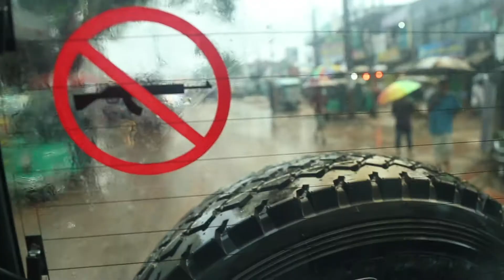International Services Relief and Hope Around the Globe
As part of the world’s largest humanitarian network, American Red Cross’s International Services team helps communities around the globe prepare for, respond to, and recover from disasters—as well as combat deadly disease. Alongside the global Red Cross and Red Crescent network, we support teams across the disaster cycle and strive to eliminate measles and rubella, which are among the deadliest diseases for young children worldwide.

Video by: Brad Zerivitz, Jenelle Eli, Emily Osment